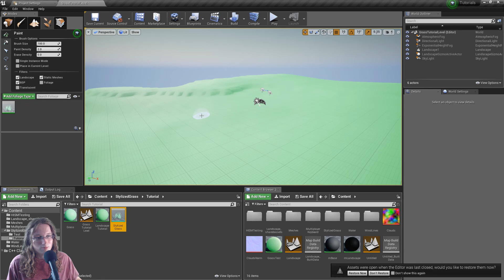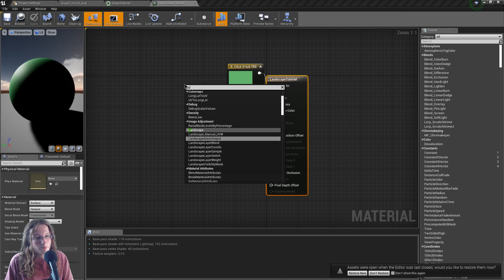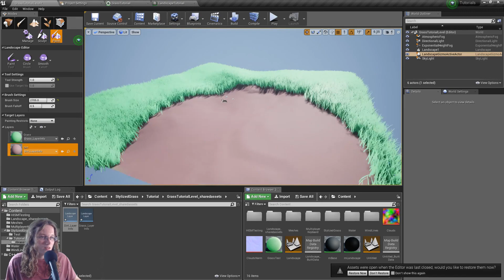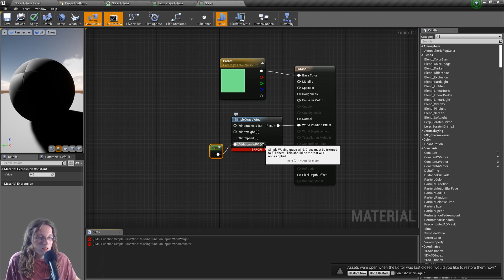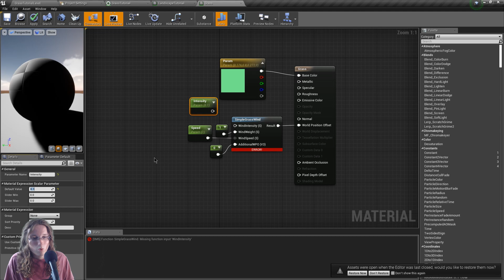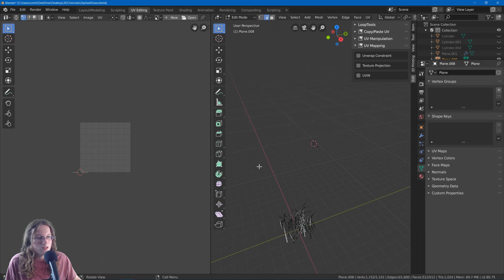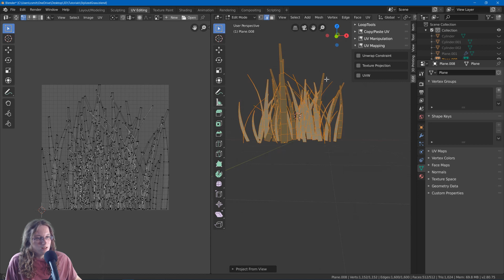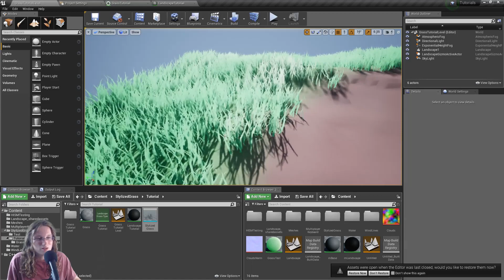Unreal Stylized Grass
Setting up stylized grass in Unreal Engine 4.